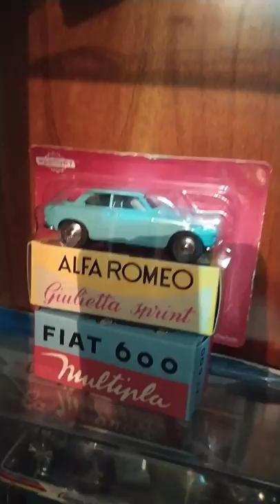COLLEZIONE MODELLINI 1:43-1:18 MARCHE BURAGO NOREV CORGI ECC.😁